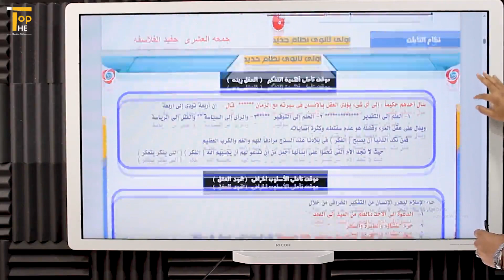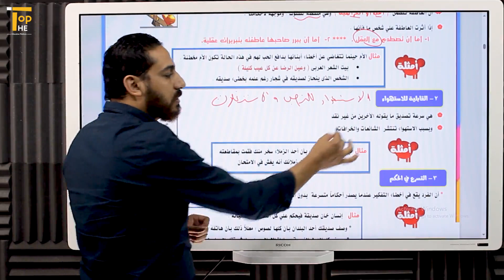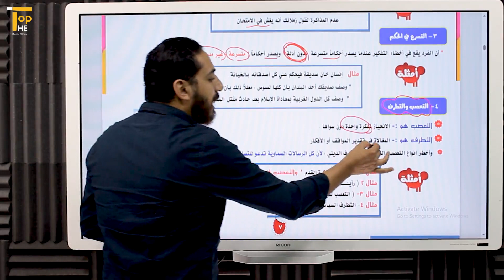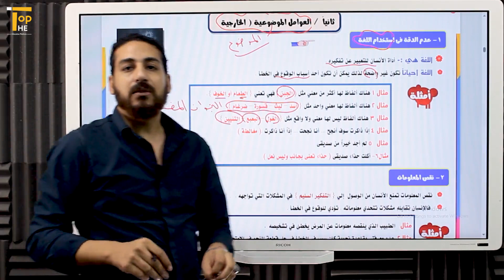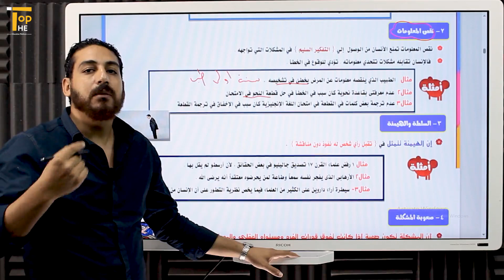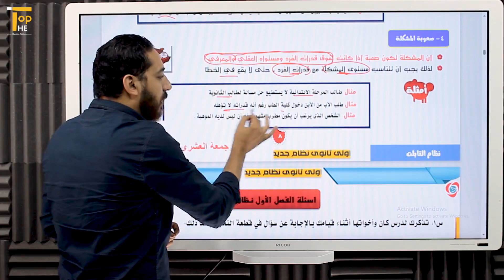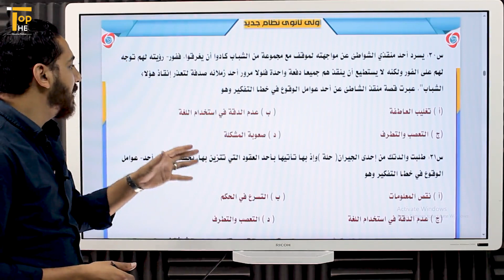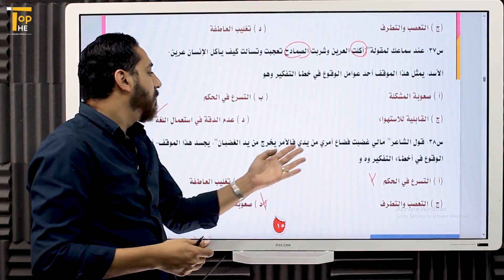عوامل الوقوع في أخطاء التفكير | فلسفة اولي ثانوي | أ /جمعة العشري | منصة The Top التعليمية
«  عوامل الوقوع فى أخطاء التفكير  »

{ العوامل الذاتية }

✓  تغليب العاطفة على العقل
✓  قابلية للإستهواء
✓  التسرع فى الحكم
✓  قالتعصب و التطرف

{ العوامل الموضوعية }

✓  عدم الدقة فى إستخدام اللغة
✓  الهيمنة
✓  نقص المعلومات
✓  صعوبة المشكلة

ومتنساش .. !!
تتابعنا علي ...
وتشوفنا علي 🧑‍💻
وهتلاقينا علي 💢
متنساش تخش جروبنا علي
وتقدر تتواصل معنا علي رسايل 💌
ومتنساش تشوف قناة  💌
WhatsApp Chanel    ▶

منصة The Top التعليمية هي المنصة رقم 1 في مصر ☝️
 💥هدفنا توفير افضل بيئة تعليمية لطلاب الثانوية العامة بجميع مراحلها بأقل تكلفة مع دروس تفاعلية وامتحانات وبنك اسئله 💥الحضور والغياب عن طريق متابعتنا مده مشاهده الطالب للدرس بالثانيه وعليه متابعه الدرس كامل والاجابه علي الاختبار الالكتروني المرفق مع الدرس لكي يتمكن من متابعه الدرس الذي يليه 💯
 💥كل درس فالمنهج له الفيديو الخاص به والامتحان الالكتروني الخاص به💯
 💥 توفير جدول دراسي منظم لكل مرحله تعليميه💫 💥خطه دراسيه شامله👍
💥 بنك اسئله لكل ماده وامتحانات لكل درس وكل وحده👌 💥امتحانات شامله لكل ماده 👊
💥 الابلكيشن يعمل بنظام الاندرويد وios🙏
💥 امكانيه الدخول بالكمبيوتر او الابتوب عن طريق الويب سايت🤳
 💥والمزيد والمزيد من المزايا الرائعه ستكتشفها بنفسك❤